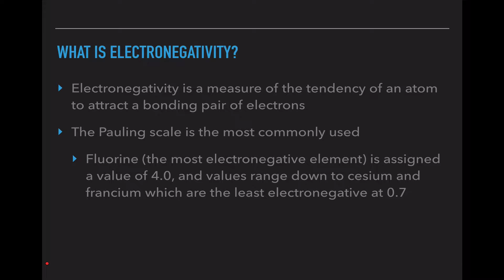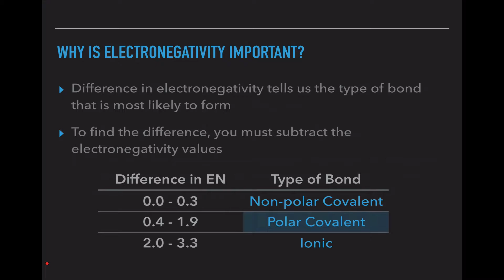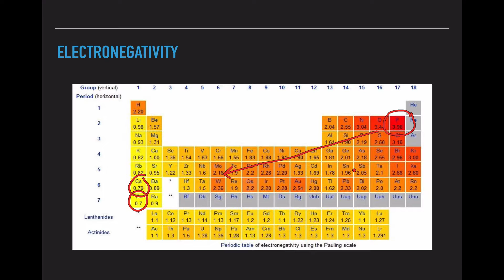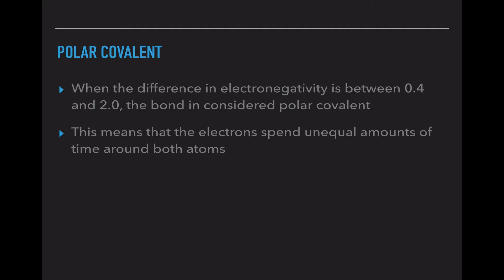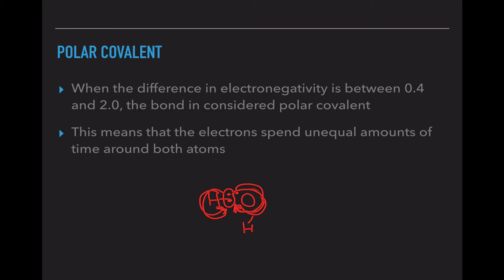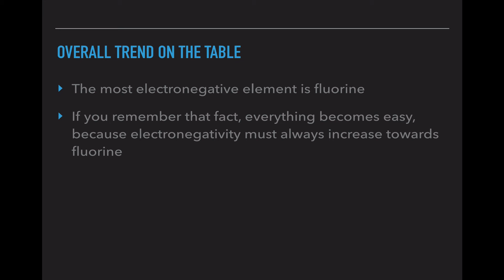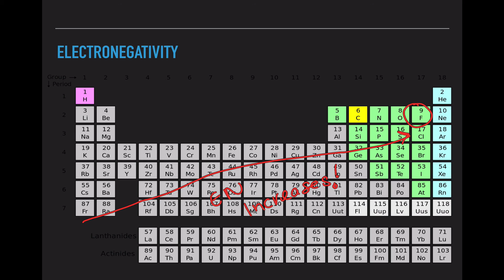Electronegativity on the Periodic Table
Students are introduced to the trend of electronegativity using the periodic table. They also are introduced to bond types, and how to determine what type of bond is created.